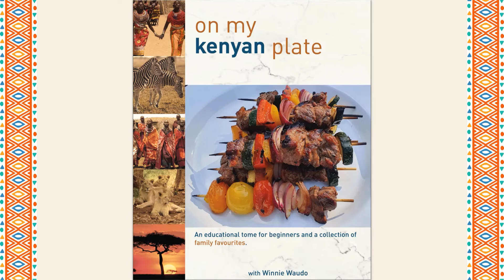on my KENYAN plate video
on my KENYAN plate introduces the reader to traditional Kenyan methods, cooking styles and flavours. Over 50 unforgettable heritage recipes inspired by my mother’s cooking with a step by step guide to all those ‘difficult’ recipes typically reserved for the family expert hands.
It is an educational tome for beginners and a collection of family favourites.